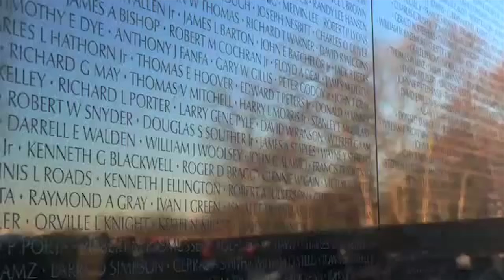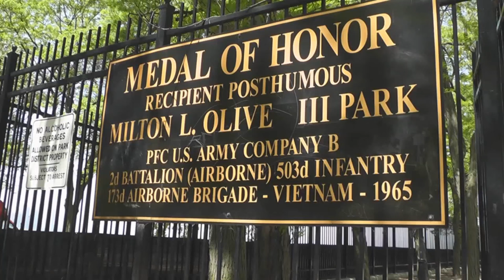Heroes From History- Episode 2- Milton Olive, III, Vietnam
Could I find the courage to jump on a grenade for friends?  Could you?  Check out this special Vietnam episode of HH.

Milton Lee Olive, III is featured in this week's Heroes From History.  Special thanks to the City of Chicago and YouTube user dpb018 for the amazing drone footage.